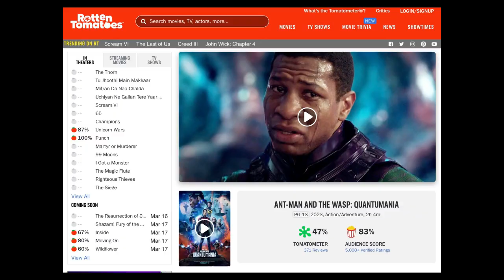Ant Man and the Wasp Quantumania - Movie Review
Yes! I know I'm very late to review antmanandthewaspquantumania but as they say "better late then never" Here are my thoughts on not only this film but on how marvel is doing & how they can improve. Hope you all enjoy!!!